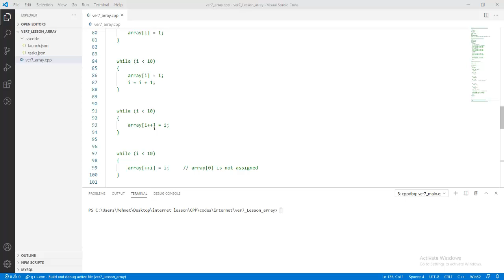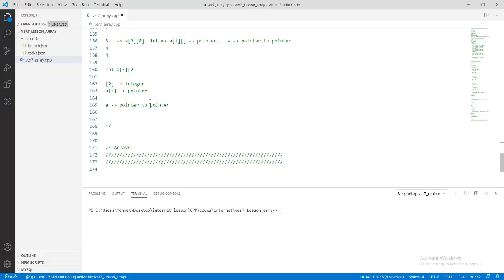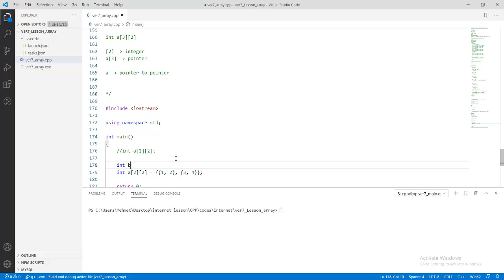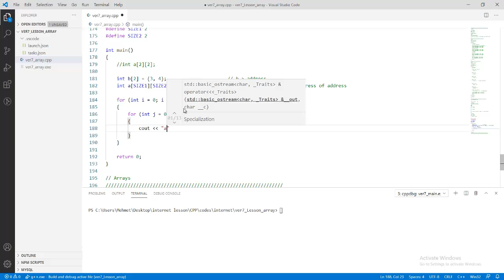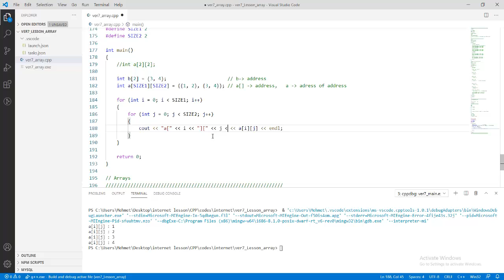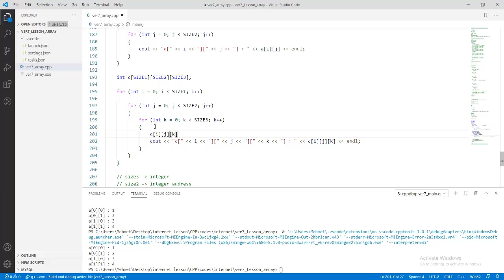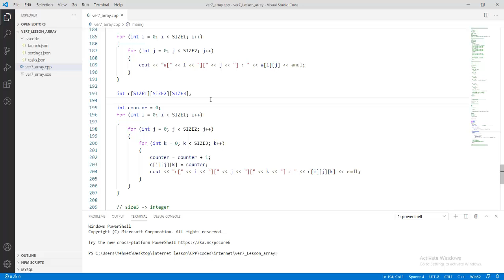Nesneye Yönelik Programlama - CPP/C++ - Ders 27 - C++ Dizi Kullanımı - Part 3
Bu derste dizi kavramı anlatılmıştır ve bunun uygulamaları yapılmıştır.